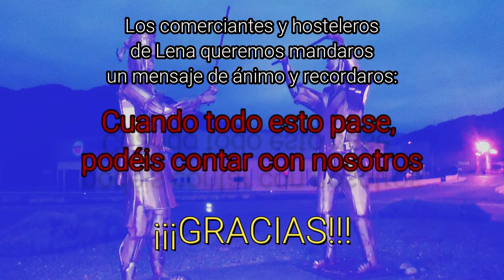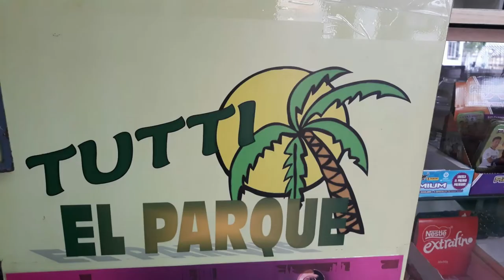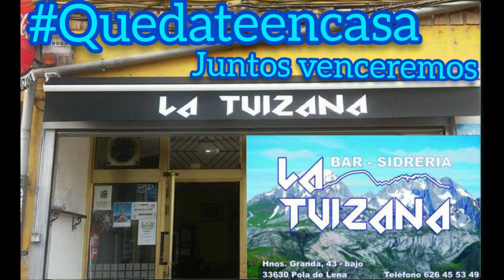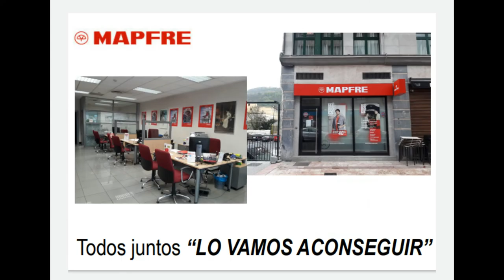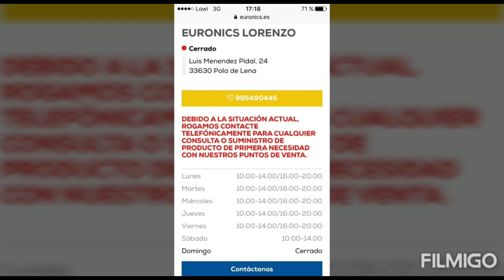Comerciantes y hosteleros de Lena envian un mensaje de ánimo frente al Covid19 (4/4)